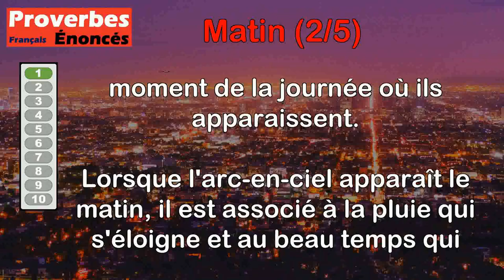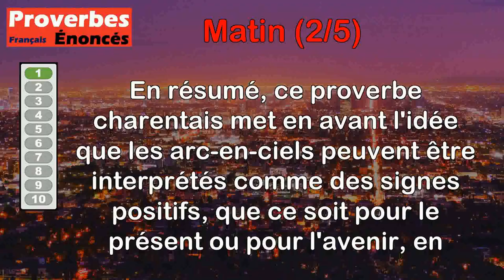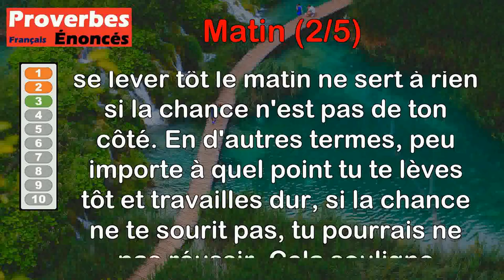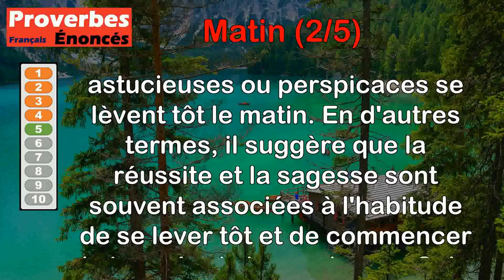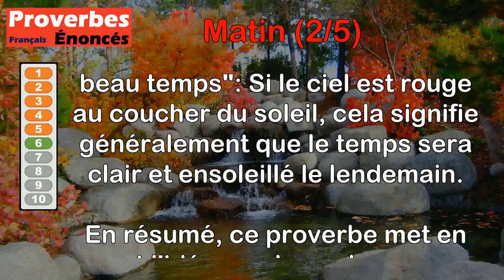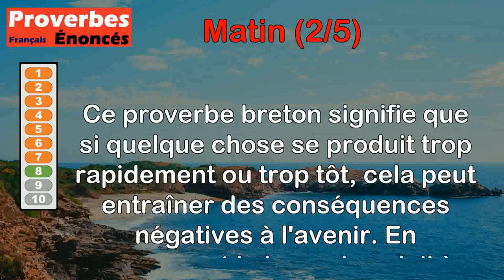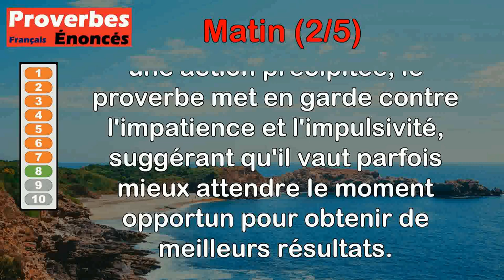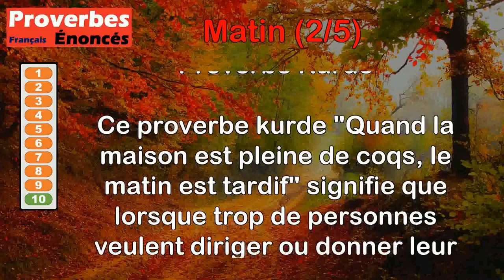Proverbes - Matin (2 de 5)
00:00 Introduction
00:07 Proverbe Charentais - Arc-en-ciel du matin fait tourner le moulin ; arc-en-ciel du soir, espoir.
01:25 Proverbe Sénégalais - La bonne matinée se reconnaît dès l'aurore.
02:02 Proverbe Français - Se lever matin à rien ne sert, si la fortune t'est contraire.
02:40 Proverbe Allemand - Travail du matin vaut de l'or.
03:21 Proverbe Français - Homme fin se lève matin.
04:01 Proverbe Agricole - Rouge le matin, c'est de la pluie pour le voisin ; rouge du couchant, promet beau temps.
04:57 Proverbe Persan - La lampe d'aucun homme ne brûle jusqu'au matin.
05:37 Proverbe Breton - Soleil qui se lève trop matin aura sûrement mauvaise fin.
06:15 Proverbe Français - Arc-en-ciel au matin, pluie sans fin.
06:53 Proverbe Kurde - Quand la maison est pleine de coqs, le matin est tardif.